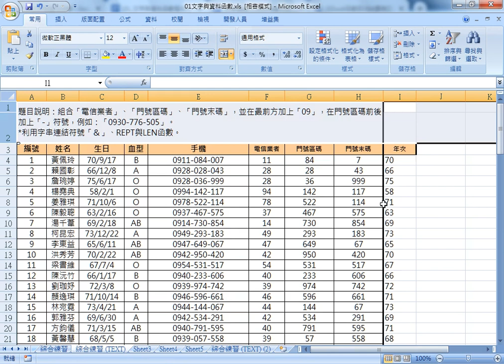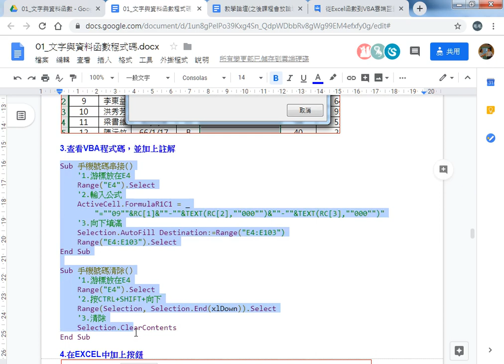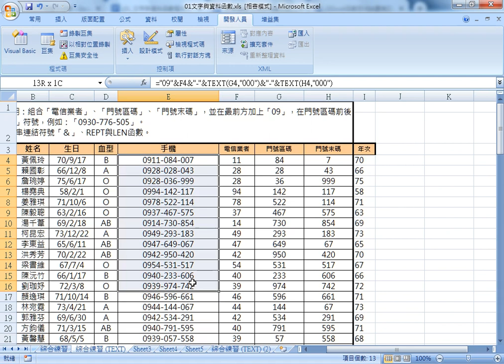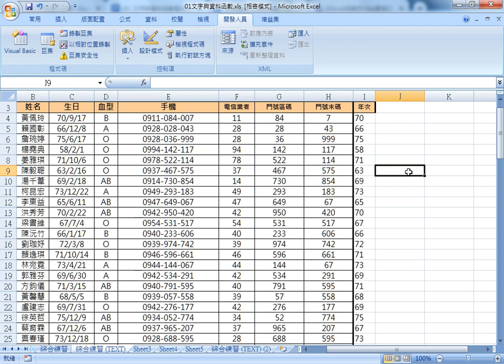01 錄製巨集前置作業